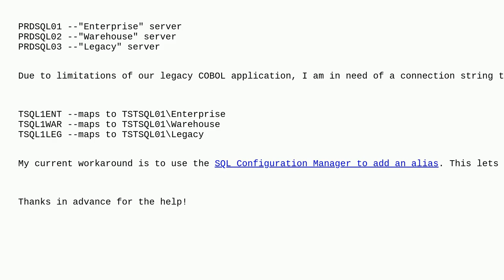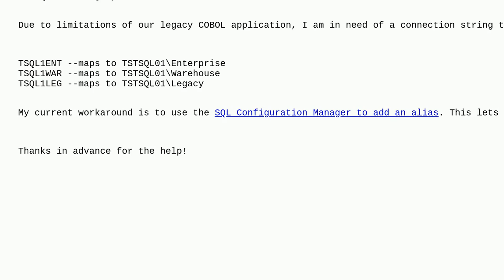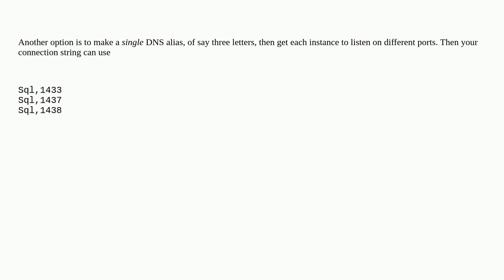Dba: Creating a global alias for a SQL Server Instance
Creating a global alias for a SQL Server Instance

A special thanks goes out to the awesome community

  sql-server instance alias